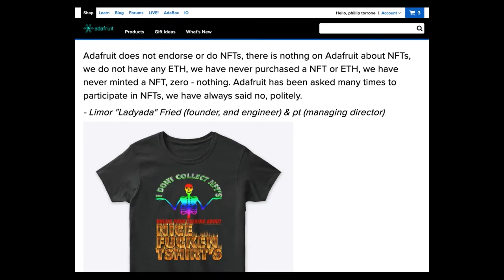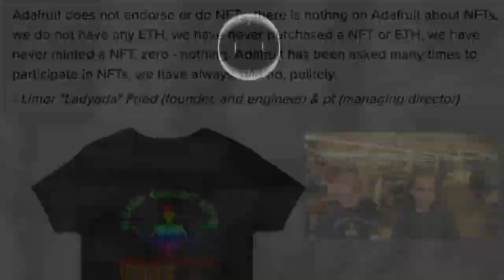Adafruit Top Secret! December 9, 2021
The news from Adafruit in New York. Broadcast December 9, 2021

- we are shipping!